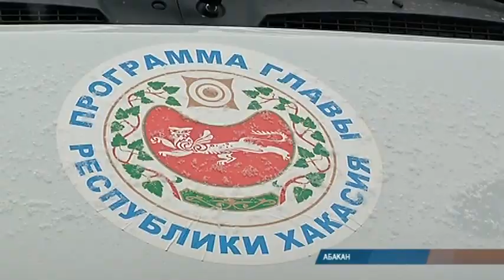Глава Хакасии вручил многодетным семьям ключи от микроавтобусов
Сразу восемь многодетных семей из разных уголков Хакасии стали обладателями новых "ГАЗелей". Ключи от вместительных автомобилей в преддверии Дня матери глава республики вручил сегодня на Первомайской площади.